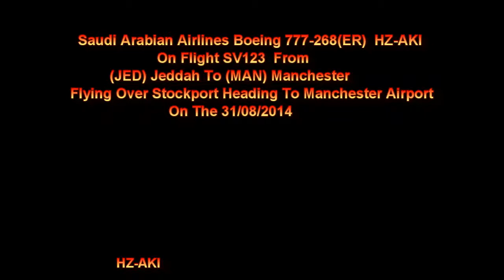Saudi Boeing 777-200 HZ-AKI On SV123 Flying Over Stockport Heading To Manchester Airport 31/08/2014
Saudi Arabian Airlines Boeing 777-200(ER) HZ-AKI On Flight SV123 From (JED) Jeddah Flying Over Stockport Heading To (MAN) Manchester Airport On The 31/08/2014